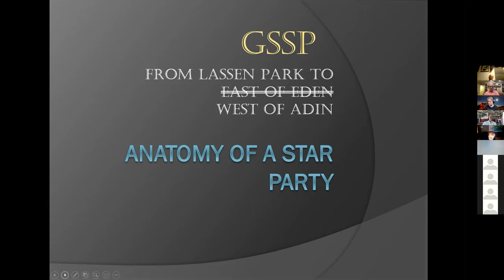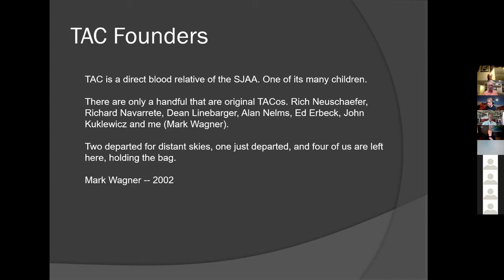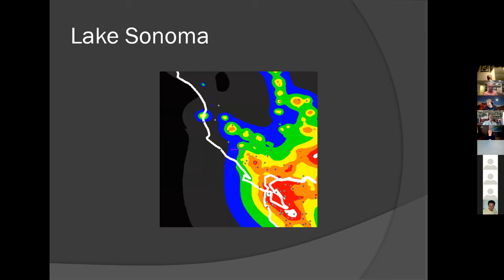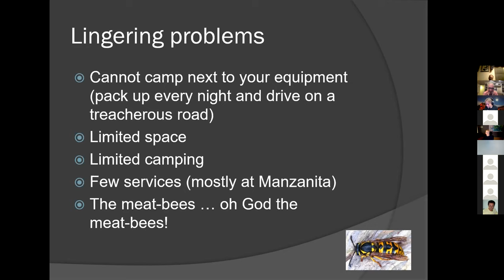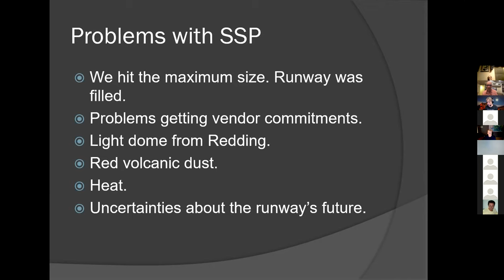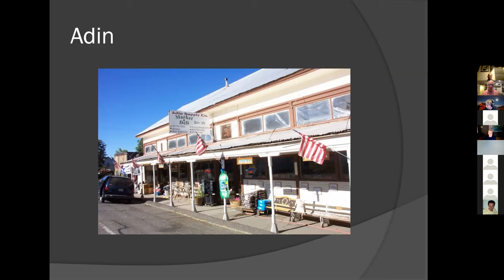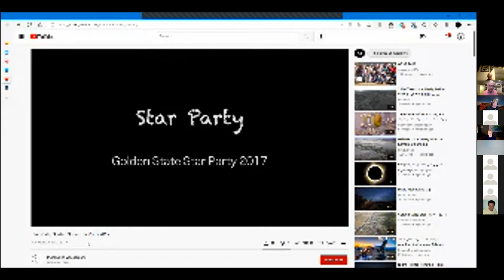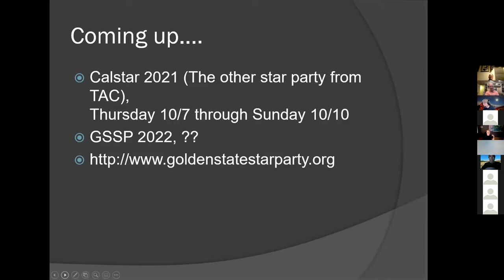SJAA Imaging 9-21-2021 Rich Ozer, Star Parties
Rich Ozer, the Director of the Golden State Star Party (GSSP) will discuss the GSSP and the future of star parties.